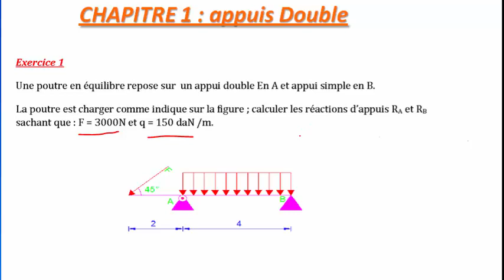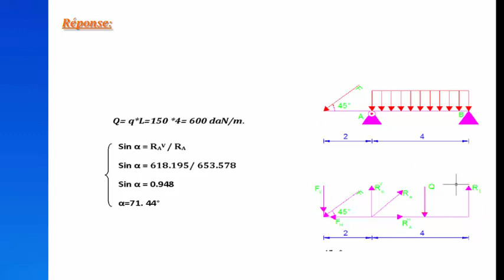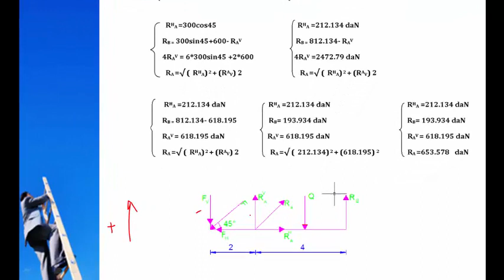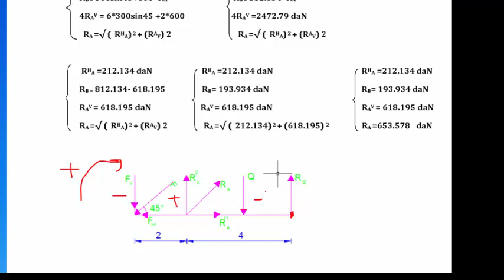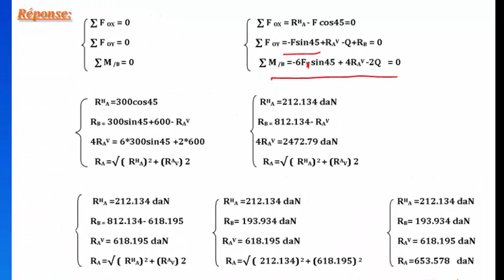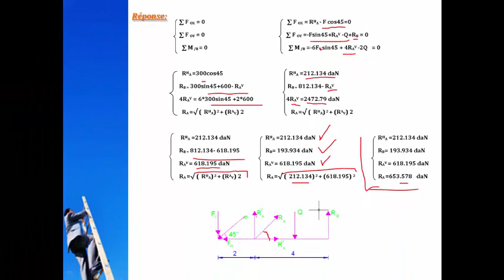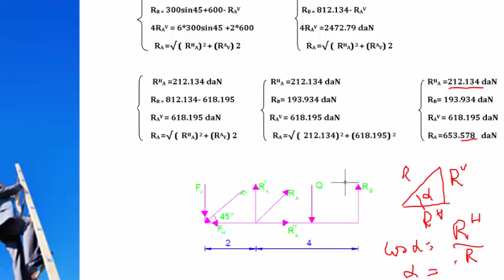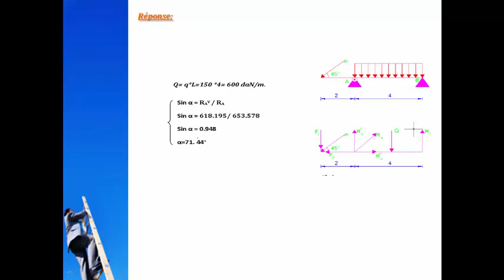RDM EXERCICE N°7